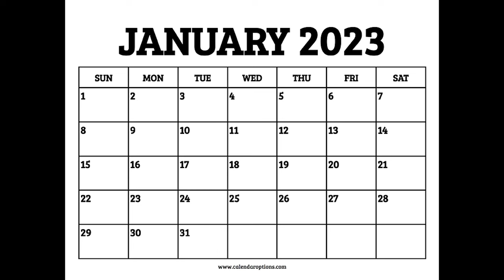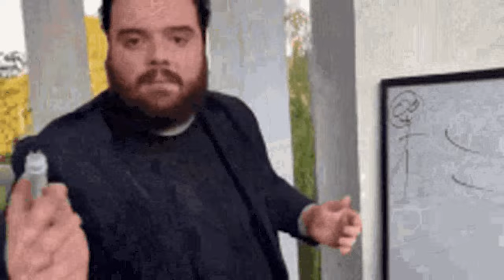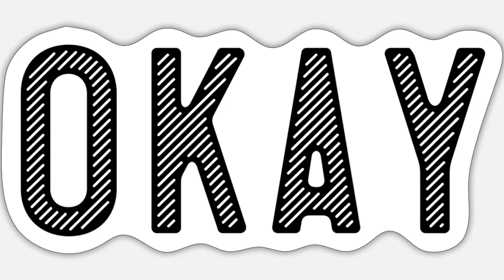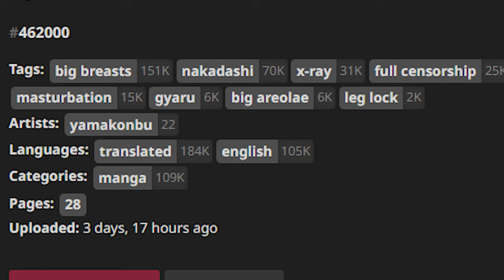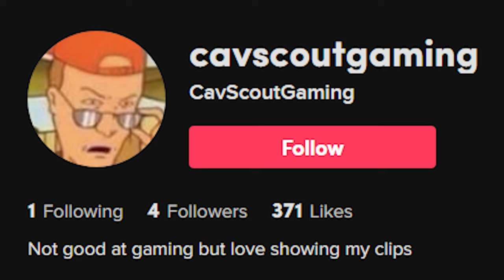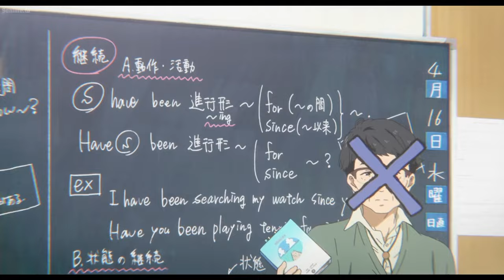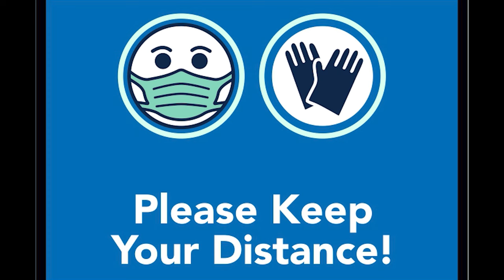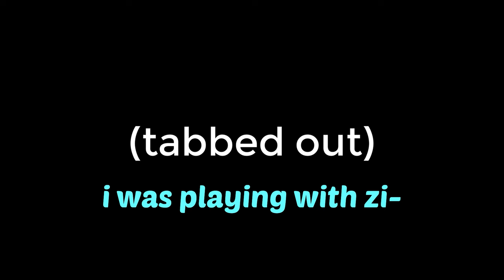MachinaMaker's BEST OF 2023!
THANK YOU for an amazing 2023!
Heres to a better 2024!

Amazon Wishlist